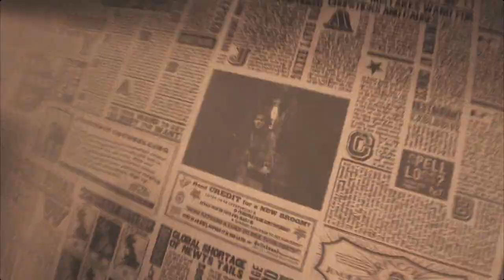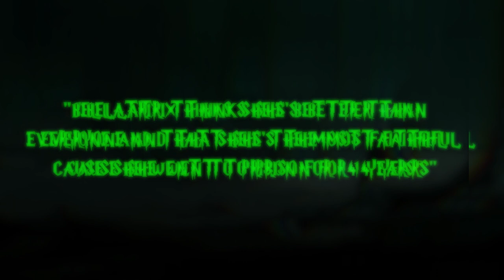What Makes Bellatrix One of The Most Terrifying Harry Potter Villains Ever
As far as Harry Potter villains go, Bellatrix Lestrange is one of the most terrifying.  Her love and admiration for Voldemort pushes her to places very few Harry Potter villains go to.  It's not about power, overtaking Voldemort, it's about doing whatever she thinks will get his attention like a little girl with a big crush.  Her actions are chaotic and psychotic, and the performance by Helena Bonham Carter puts Bellatrix Lestrange into a whole new category of Harry Potter villains.